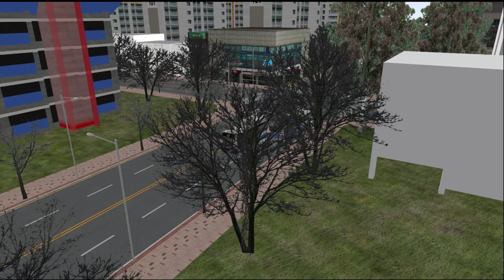[OMSI2] MAN Lion's City A21 - Namcheon Namdo (남천남도60번 - 안내방송포함!!)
OMSI2 남천남도맵 60번 운행영상입니다.
이번 영상에는 특별히 안내방송이 들어가있습니다.
남천남도 맵에 있는 정류장으로 안내방송이 구현되었습니다.
안내방송 제작에 힘 써 주신 '삼신' 님께 감사의 말씀 드립니다 :)

노선(Line) : 60
맵(Map) : Namcheon Namdo
버스(Bus) : MAN Lion's City A21